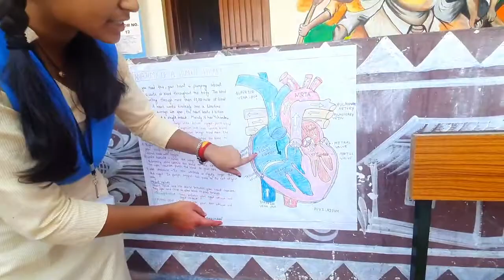Science Exhibition Project Heart Functioning: Odisha Adarsha Vidyalaya